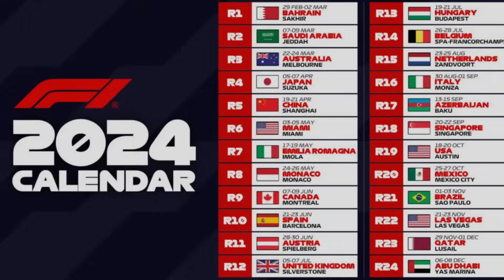My 2024 F1 Season PREDICTIONS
Formula 1 is back which means it's obviously time to predict who'll be winning and losing.

Where every driver will be finishing this year and why, with some fun along the way as always.

This is mostly for fun but if some do end up being true, well then you heard it here first.

Let me know if you have any feedback on the videos and the channel generally.